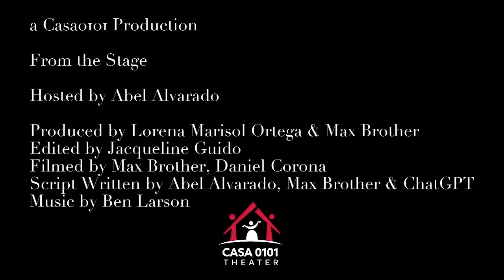From the Stage with Odalys Nanin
In this YouTube interview, we have the pleasure of speaking with Odalys Nanin, the writer, director, and producing artistic director/founder of Macha Theatre/Films. She is the creator of the highly acclaimed play, Garbo's Cuban Lover, a suspenseful dramedy exploring the glamorous and secretive lives of Hollywood's Golden Age, specifically Greta Garbo, Marlene Dietrich, and their love affair with the enigmatic Mercedes de Acosta.

Nanin's creative interpretation of the Garbo-De Acosta relationship has earned her a reputation for writing, directing, and producing theater in Los Angeles. In this re-imagined version, she has added images, a clip from her short film, and more music and dancing. She dedicated this play to her parents Antonio and Mireya, as well as to all those who, like herself and Mercedes, still believe in soulmates.